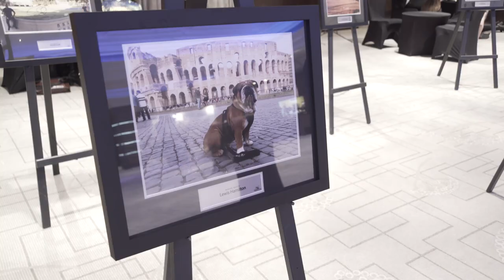W07 hits the paint shop, your Toto Wolff Q&A & F1 engine revealed!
Rosanna has a sneak peak as the W07 hits the paint shop, we put your questions to team boss Toto Wolff and we go under the hood to reveal how a Mercedes F1 engine works.